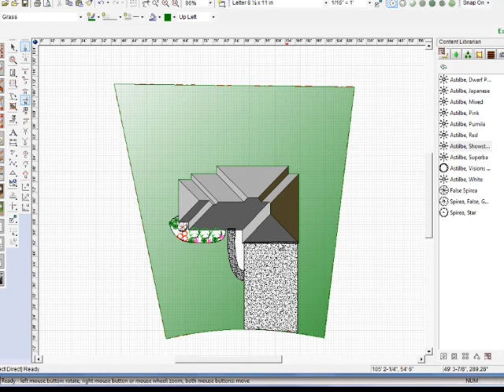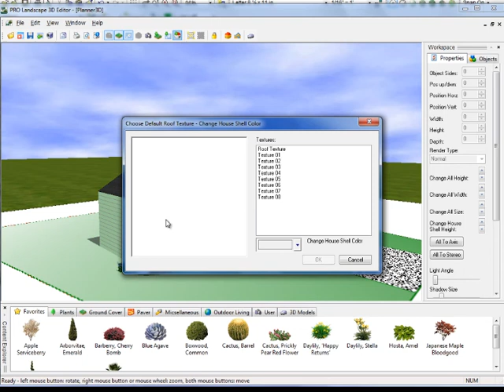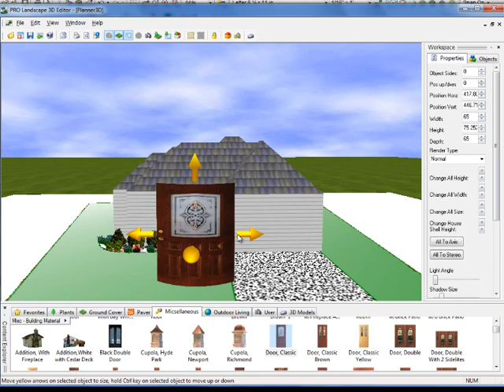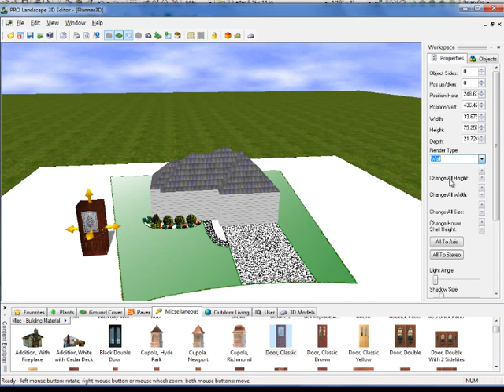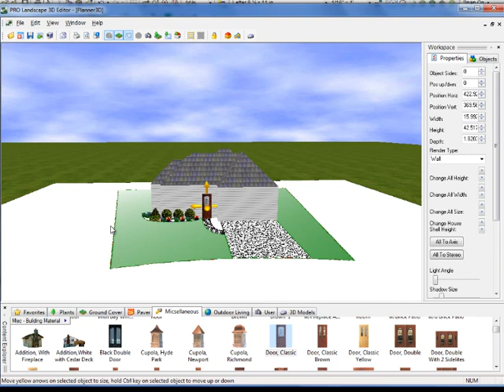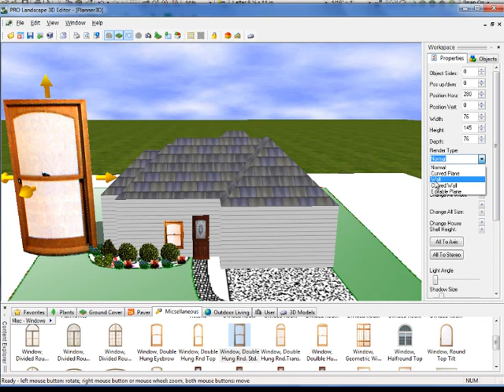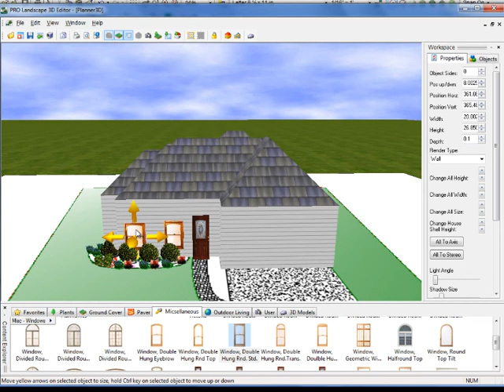3D Planner Features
Shows 3D features when a 3D project is created from a Planner CAD drawing.